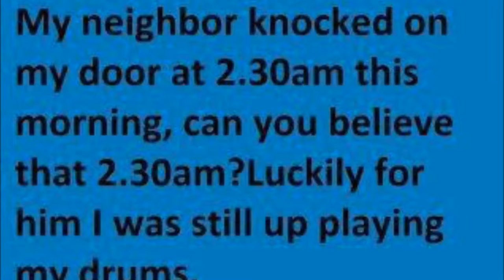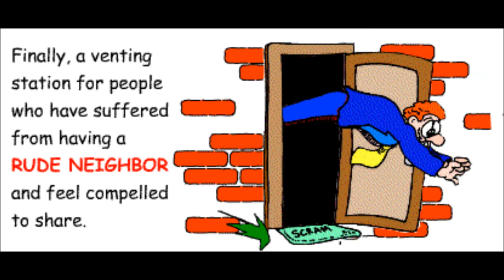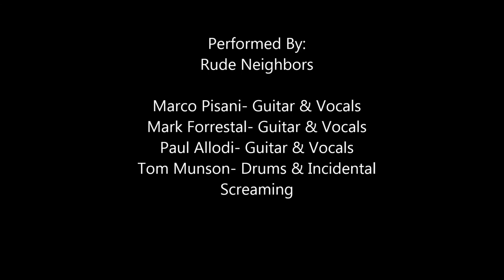Rude Neighbors: Rude Neighbors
We have all had Rude Neighbors, here's Rude Neighbors performing Rude Neighbors. @rudeneighbors